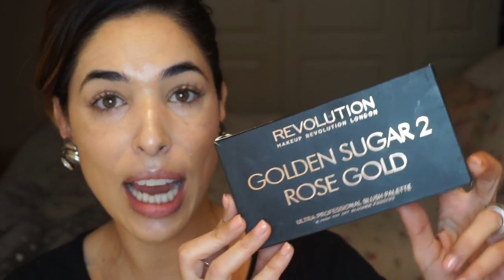GRWM para FIESTAS Y NO MORIR EN EL INTENTO...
feliz navidad! feliz noche buena... os traigo unos pequeños tips , maquillaje etc.. para que no os sus morais ese dia tan señalado del calendario

QUE HE UTILIZADO EN EL VIDEO?
1. PREBASE  MARCA TOOFACED HANGOVER
2. PRE PRIMER DE MAC LABIOS
3. BASE DE MAQUILLAJE PURE RADIANT DE NARS .TONO  ST MORITZ  podeis encontrar en sephora/ stand nars corte ingles
4. pre corrector  MARCA BELL GAMA SECRETALE  NUM 01
5. PREBASE DE OJOS ESSENCE  GAMA  I LOVE STAGE  TONO BCAF
6. CORRECTOR OJOS MULTIMINERAL BELL TONO 1
7. SELLADOR DE CEJAS ESSENCE MAKE ME BROW
8. MASCARA DE PESTAÑAS  PARADISE DE LÓREAL
9.LAPIZ OJOS MARRON  MAC .. LORD IT UP
10 . LAPIZ OJOS MORADO BOURJOIRS  WATERPROOF  CONTOUR CLUBBING 47 PURPLE NIGHT
11. PALETA  GOLDEN SUGAR 2 MAKEUP REVOLUTION
12. LABIAL  CATRICE  GAMA MATE NUEVO  FROM ROSE WITH LOVE

VESTIDO ES DE LA PAGINA WEB ROMWE  hace dos temporadas
BOTAS ALTAS primark hace dos temporadas
PENDIENTES MERCADILLO SEGUNDA MANO LOCAL 2  EUROS NUEVO

para cualquier duda me podeis escribir un email o en comentarios
espero que os guste y os ayude